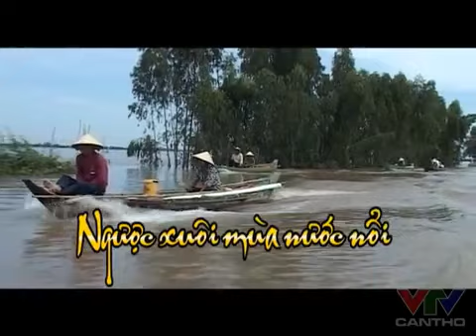Ký ức miền Tây Kỳ 145 Ngược xuôi mùa nước nổi vtvcantho vn